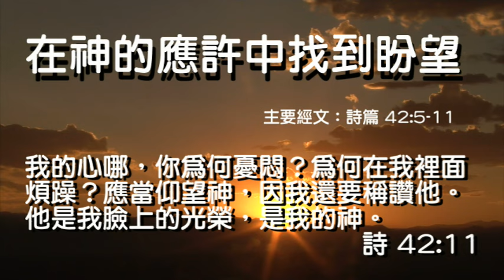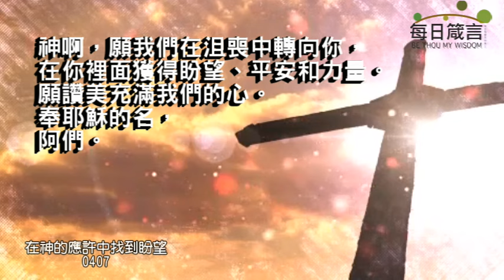每日箴言_240407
在神的應許中找到盼望（詩篇 42:5-11）